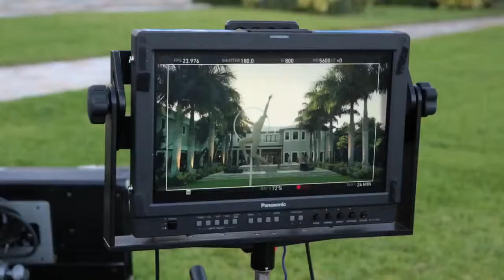Don't Stop The Party Behind the Scenes Pitbull